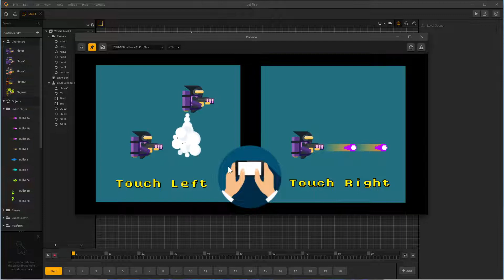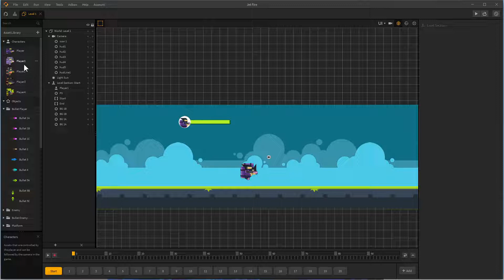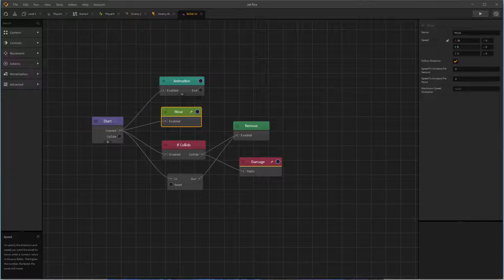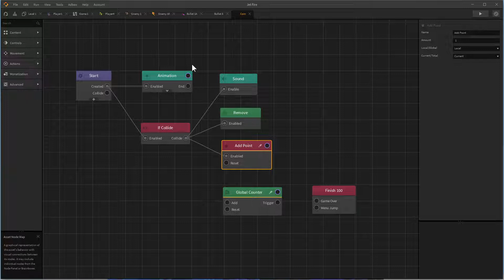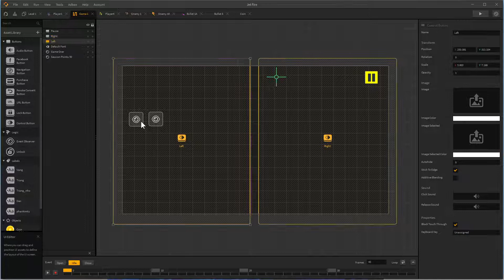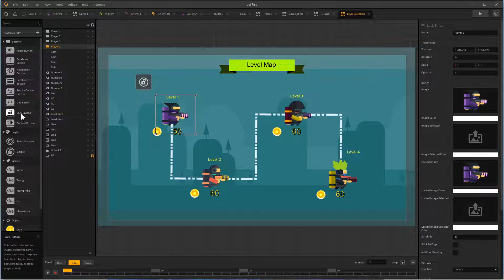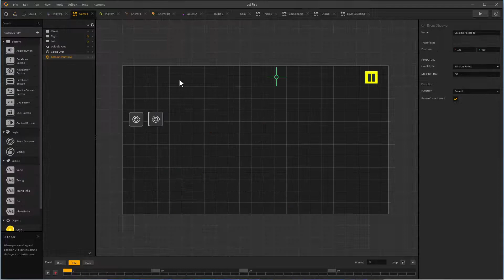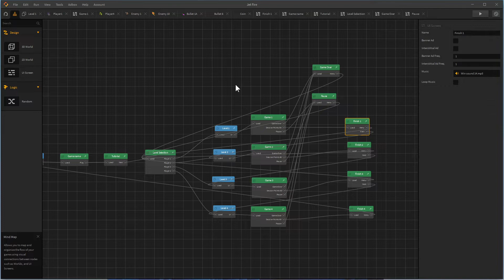Buildbox - 11 - Jet Fire